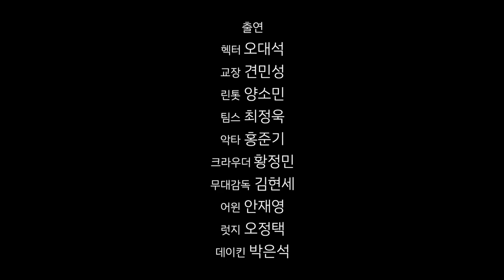[vlog] 히스토리보이즈가 끝나기 전에 배우분들과 인사를 해보았습니다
안녕하세요 하리온입니다.
이번엔 첫공연 이후 오랜만에 방문한 극장에서 마주한 배우분들과 무대감독님에게
유튜브구실로 접근해 인사를 부탁드려보았습니다.
모든 배우분들을 만나뵙진 못했지만, 나와주신 여러분들에게 감사드리고,
저도 이번 영상 덕분에 맨날 얼굴만 스치던 분들까지도 인사 한번 해보았네요 :)